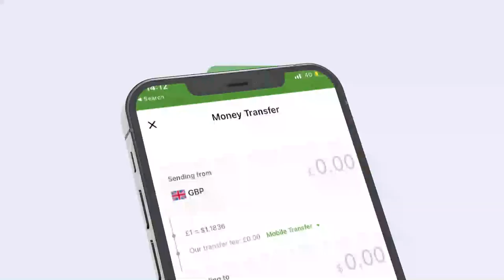Gaadiidlayda xamuulka kaqaada Dekeda Berbera oo cabasho ka muujiyay qiimaha Shidaalka kor u kacay.